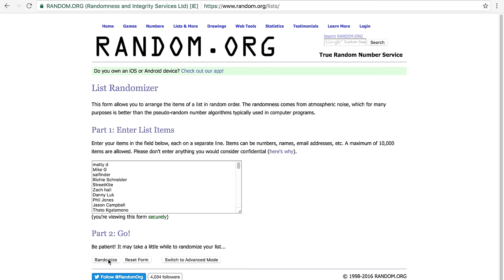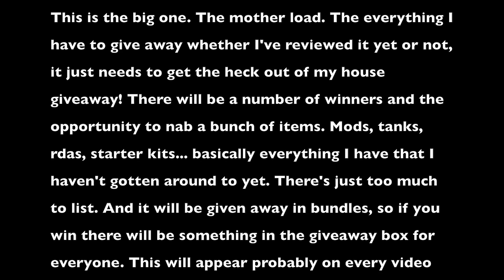VLOG 10 12 18 | COIL WARS Update | Matthew | ODIN | Favorite Eliquid | Pharaoh Giveaway Winner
A quick bit of vlog today, guys!

Have a product you want reviewed? A new eliquid? A new RDA? A mod? Want to get your shop's name out there?

Vape On, Vapers!